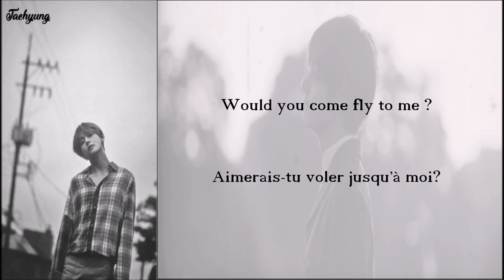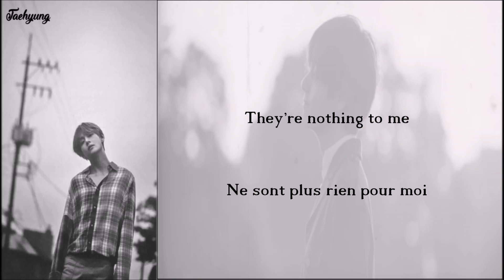[VOSTFR] BTS Kim Taehyung (V) - Winter Bear (+ explications commentaire épinglé)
Mon twitter : @WhiteSwan1307